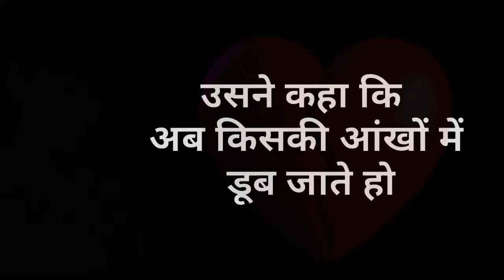Usne kaha ab tumme pahle jasi baat nhi king Raj love sturts badshah sayari killar atitiude videos